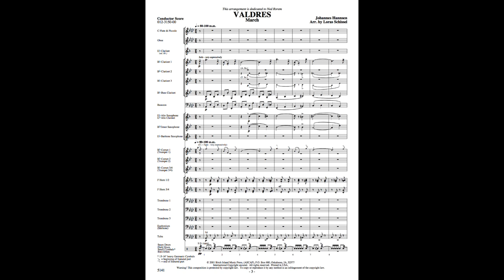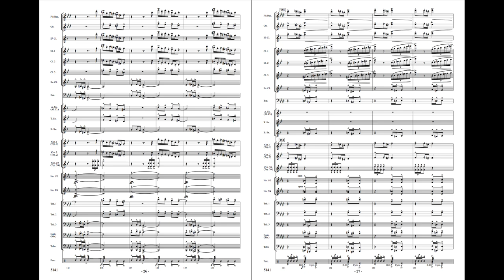Valdres - Johannes Hanssen, arr. Loras Schissel (with Score)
One of the most distinctive of marches, VALDRES has been described as a “petite Norwegian tone-poem set in march-time”. Loras Schissel’s splendid arrangement of the famous Norwegian march “Valdres” was created by blending several concert versions of the piece that were created by composer Johannes Hanssen during the last years of his life. Perfect for concert or contest use, this superior edition should be in the library of all good bands!